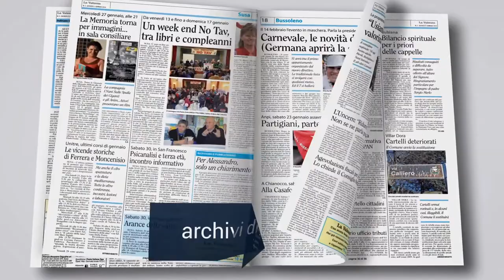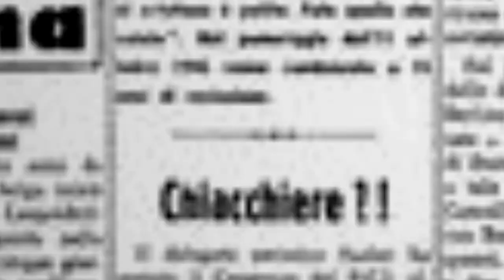I giornali del Piemonte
Sul portale è possibile consultare in modo libero e gratuito l'archivio digitale di oltre 100 testate locali, dal 1846 a oggi. Il progetto è stato ideato dal Consiglio regionale e dalla Regione Piemonte per valorizzare il patrimonio culturale e documentale locale.